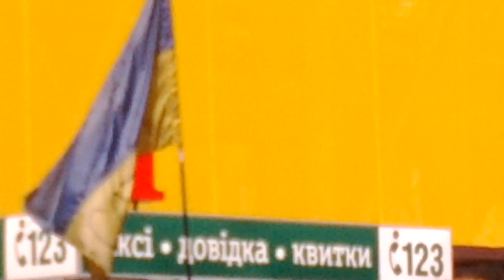Kiev Ukraine June 8th 2014 6 months after SOROS Revolution #2